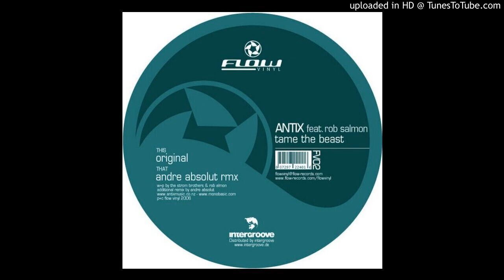Antix ‎feat Rob Salmon – Tame The Beast (Andre Absolut Remix)